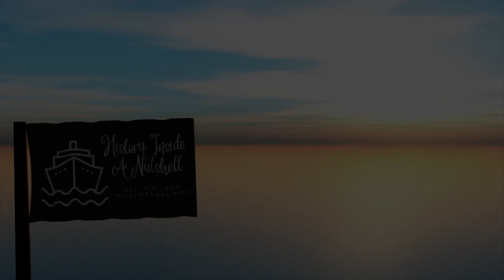What's Happening In 2024?